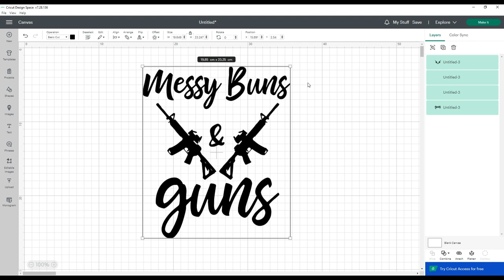Messy Buns And Guns Svg Free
files instant download on

You may not forward, share, sell or distribute the file(s), in whole or in part.
They are for non-commercial use only.